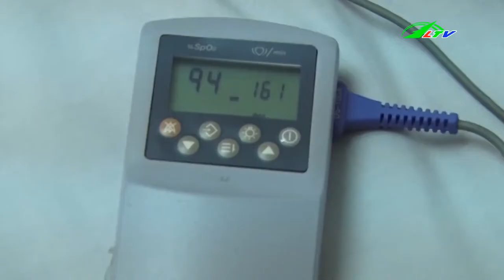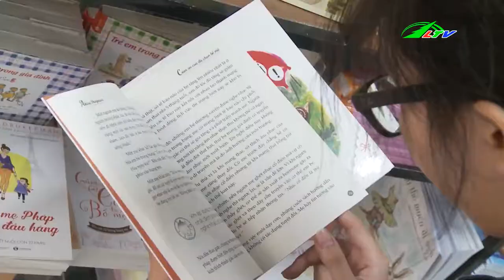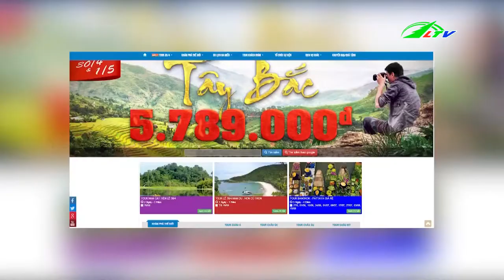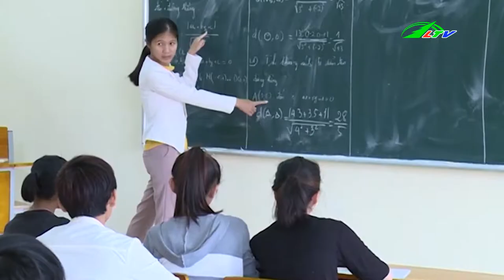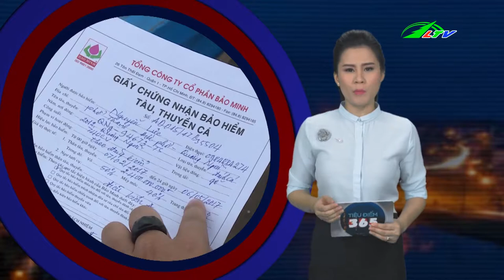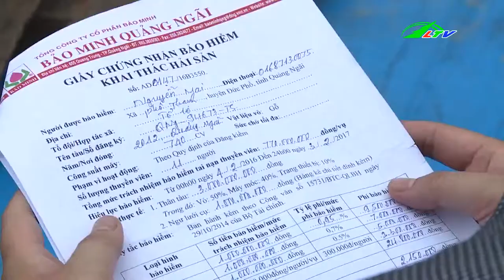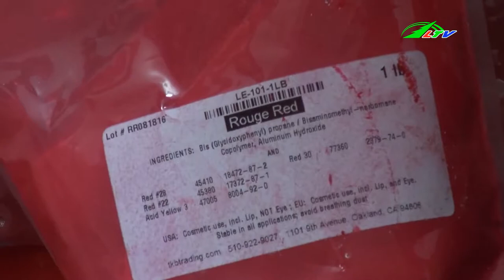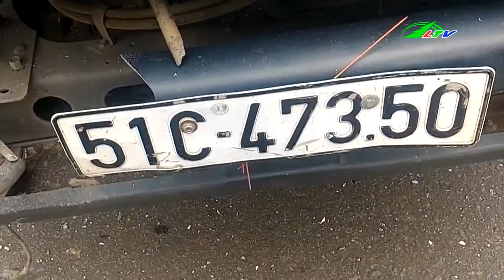Tai Nạn Tông Xe Liên Hoàn Trên Quốc Lộ | Tâm Điểm 365 | Lâm Đồng TV